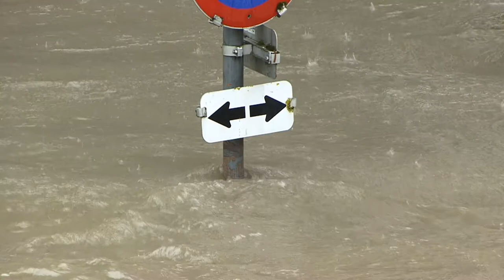Hochwasser Steyr 02.06.2013